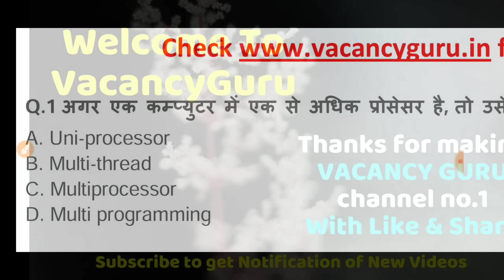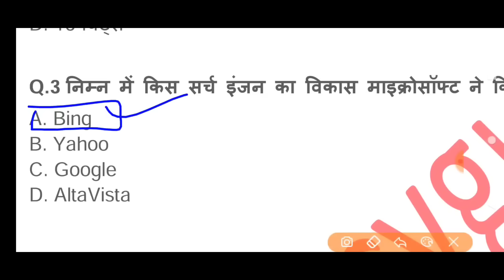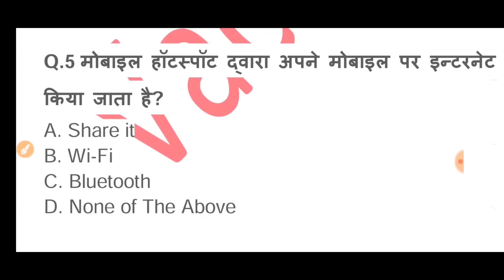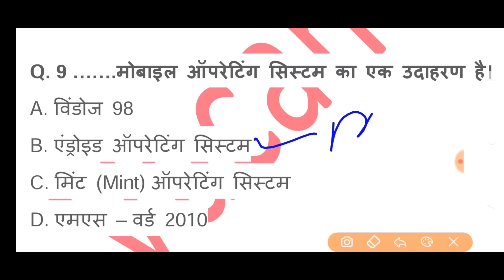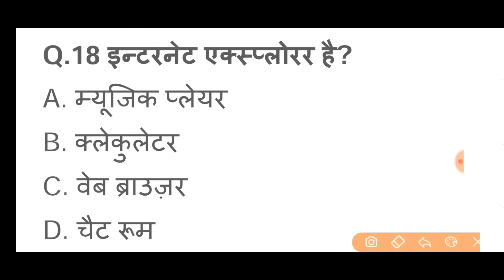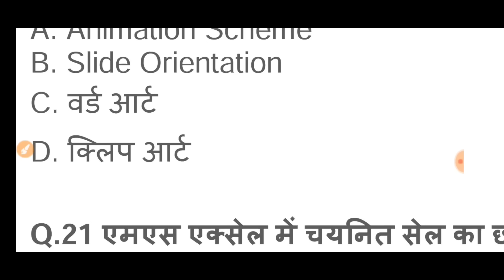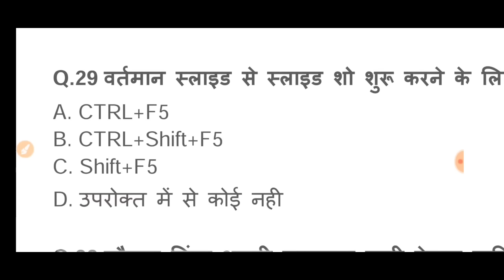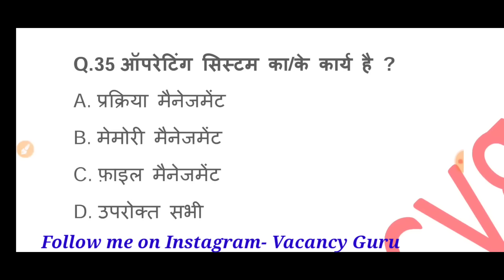RSCIT Exam Important Question 2023 for 22 December 2024 RSCIT Important Question RSCIT Paper 2024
RSCIT Exam Important Question 2023 for 22 December 2024 RSCIT Important Question RSCIT Paper 22 December 2024

Prepare for success in the 2024 RSCIT exam with our comprehensive guide featuring the 35 most important questions. Boost your confidence and score with targeted practice on key topics essential for exam success.

Watch this video till the end and get the best marks in exam the RSCIT exam. Here is the Rscit Exam Important Questions bundle for RSCIT students so Students can read all Rscit Important Questions for the 22 December 2024 Exam.

धन्यवाद
Thanks a lot
1. RSCIT EXAM 22 December 2024 RSCIT EXAM Important Questions RSCIT Exam Important Questions 2024 RSCIT RSCIT Important Questions ABCD.

2. RKCL RSCIT paper answer key was held on 22 December 2024. Find Rscit question papers and solutions in Hindi. RSCIT Course are organized by RKCL throughout Rajasthan. Rscit exam results are declared by Vmou Kota after 15 to 20 days on their website vmou results section. Students check the Rkcl result on Rkcl official website.

3. Please crosscheck your answers with the authorized answer key. The Rscit results are published by the Vardhman Mahaveer Open University Kota (VMOU, Kota) on their website and the Rscit website after 15 to 20 days.

4. Students at RKCL RSCIT centers get My Rkcl results on Rkcl portal after 30 to 40 days.

5. RSCIT Fail students also apply for re-examination in the next RSCIT exam schedule. To apply for the re-examination fee for the re-deposited student examination at the center. Fail students have four chances to apply for the Rscit re-examination.

6.  This is our free Rscit video tutorial series. RSCIT Exam 35 Important Questions.

7. RKCL VMOU RSCIT Answer Key, Result Date, Important Questions of RSCIT Exam 22 December Important Questions RSCIT Exam Rkcl VMOU RSCIT Very Important Question Model Paper.

Query Solved:-
RSCIT Exam Important Questions and Answers in Hindi 2024
RSCIT Important questions for exam 22 December 2024
Rscit Online Questions for Rscit exam 22 December 2024
Rscit Most Important Questions in Hindi 22 December 2024